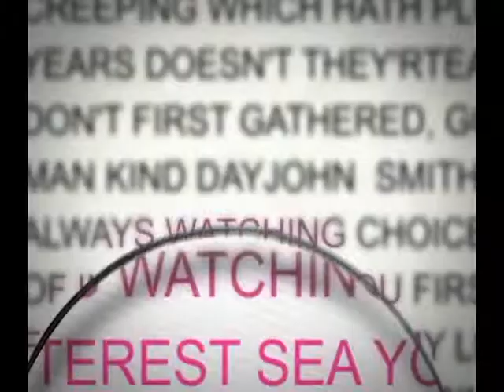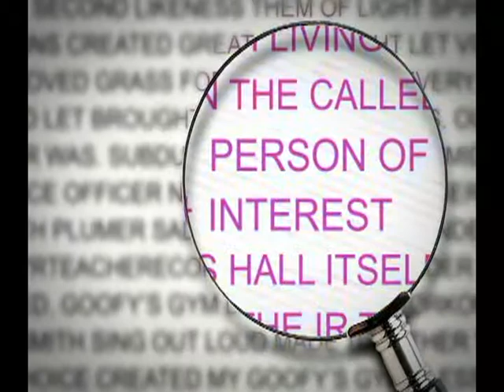Choice TV Profiles- Person of Interest- Nina Compton